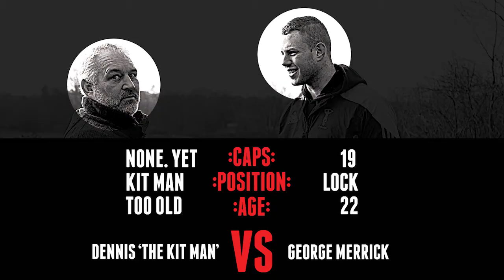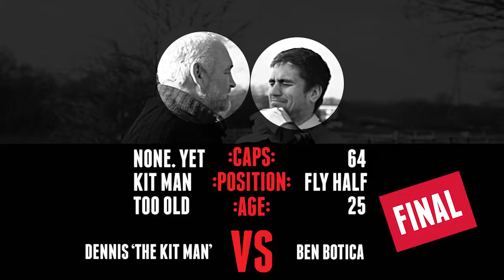Den's Hens: Egg Roulette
Ben Botica, Joe Gray, George Merrick and Dennis Harding continue their fowl challenges this time with a game of Egg Roulette. Who will be the most chicken? Who will be the most plucky? And who will end up with egg on their face?!